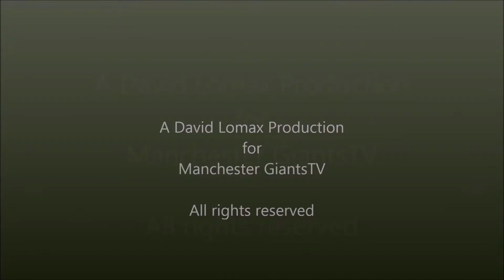Jerelle Okoro - Making Giant steps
Manchester Giants young guard relishing starting spot